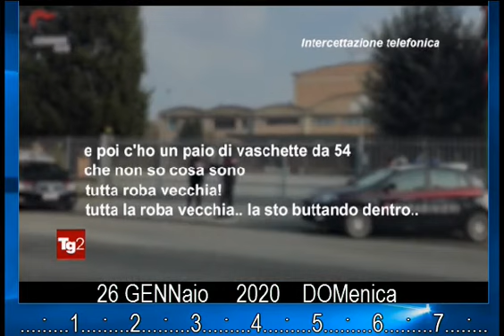truffa del vino nell'oltrepò pavese - TG2 26 gennaio 2020